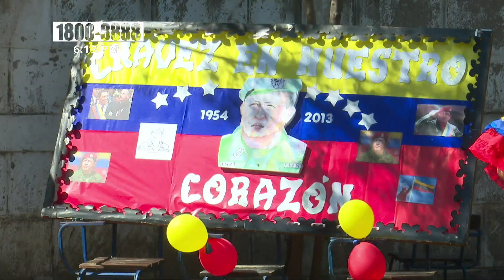Instituto Hugo Chávez de Managua rinde homenaje al Comandante Eterno - Nicaragua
Estudiantes del Instituto Nacional Público Hugo Chávez Frías en Managua, participaron este viernes en un festival artístico conmemorando el octavo aniversario del tránsito a la inmortalidad del comandante venezolano.

Con banderas de Venezuela, música y alegría, docentes y alumnos de este centro recordaron al Comandante Eterno.

"Este acto es muy importante para nosotros ya que conmemoramos un aniversario más del paso a la inmortalidad de nuestro gran Comandante, del cual tenemos un buen recuerdo ya que nos dejó este instituto donde todos estos estudiantes de estas comunidades vienen acá a recibir la enseñanza", aseguró Antonia Avendaño, directora de este centro.

"Tenemos un legado muy bueno que nos ha dejado el Comandante, el cual nos ha enseñado a mantener nuestra libertad, a luchar por ella, también luchar por la justicia social y este pueblo lo aprendió muy bien, porque hemos defendido nuestra soberanía, eso lo podemos ver en los logros que hemos tenido a lo largo de este tiempo", continuó.

La vida del comandante Hugo Chávez marcó un antes y un después en Latinoamérica, caracterizándose por implementar importantes políticas de programas sociales.

"Para mí en lo personal, como fundadora de este centro es muy importante que año con año realicemos estas actividades, porque es así como nuestros alumnos conocen la historia del Comandante Chávez, que es un ícono de la lucha y la resistencia. Desde las aulas de clase nosotros a los alumnos les enseñamos, los educamos sobre la importancia que jugó el papel del Comandante en la historia", refirió la docente Consuelo Ordóñez.

Educación con valores patrióticos
Este centro de estudios ubicado en el Distrito VI de Managua, cuenta con una matrícula de 850 estudiantes. Fue inaugurado en el año 2013, mismo año en que el Comandante Chávez partió de este mundo.

"La vida del Comandante Hugo Chávez, sus luchas fue lo que me inspiró", dijo Jorge Herrera, estudiante y poeta de décimo grado.

"'Oh Hugo Chávez Frías, falleciste de cáncer y no en batalla en las vías', este es mi poema Hugo Chávez, cuando mis profesores me dijeron que debía crear algo para este acto me puse a investigar sobre su vida, y conforme lo iba haciendo me sentí inspirado, siento que pocos saben que él escribía y era muy bueno", dijo Herrera.

Es así como Nicaragua le rinde homenaje al Comandante Eterno, a 8 años de su paso a la inmortalidad.